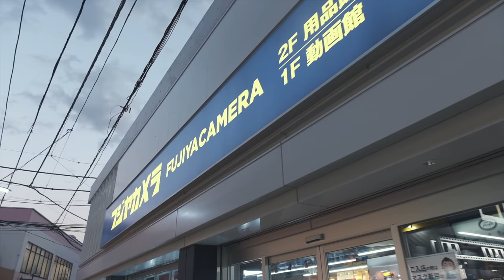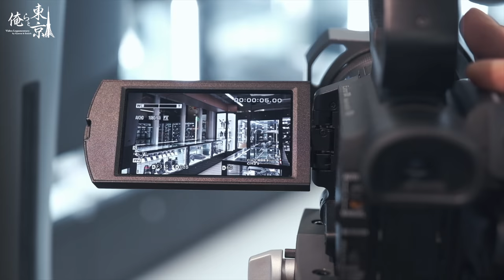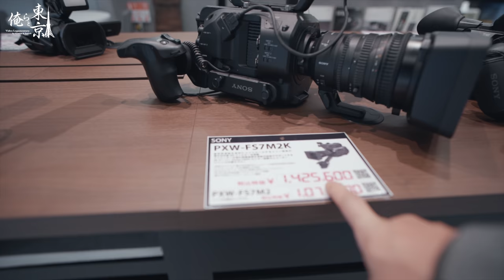フジヤカメラ動画館でレンズを試したらもう我慢できない！LUMIX S5用の激エモ単焦点レンズをお持ち帰り【VLOG 俺らと東京】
LUMIX S5用の単焦点レンズをゲットする過程をVLOGにしてみました。
東京・中野の「フジヤカメラ」。フジヤエービックと統合して新しくオープンした「フジヤカメラ動画館」にエマークさんと遊びに行き、店内をぐるりと撮影させてもらいました。

【フジヤカメラ主催・ギュイーントクガワオンラインイベント】
LUMIX S5 オンライン特別セミナー
"カッコつける"ことを全力で楽しむ　俺ら流動画制作
事前申込制【参加費無料】
参加のお申込みはフジヤカメラのWEBサイトか店頭で！

撮影：Panasonic LUMIX S5
編集：Apple Final Cut Pro X
◯Panasonic LUMIX DC-S1　←世界一使いやすいフルサイズミラーレス
◯Panasonic LUMIX DC-GH5　←世界イチの動画撮影カメラ
◯Sony α7R III　←お高いフルサイズのカメラ
◯Panasonic LUMIX DMC-GH4　←世界で二番目のカメラ
◯Panasonic LUMIX DMC-GH3　←伝説のカメラ

製品レビューのご依頼はこちら
ギュイーントクガワ facebook